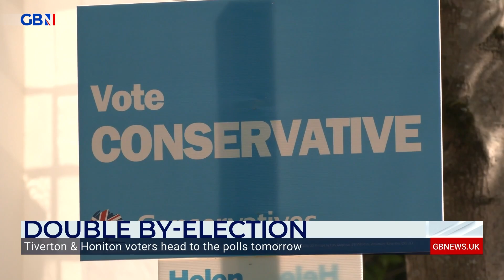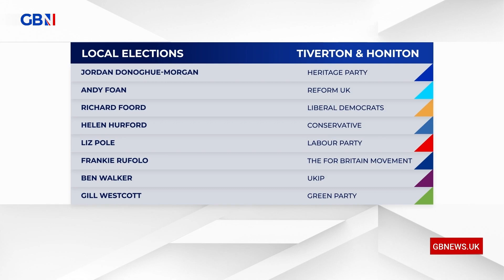Who will take Tiverton and Honiton? | Jeff Moody reports ahead of Thursday's by-election